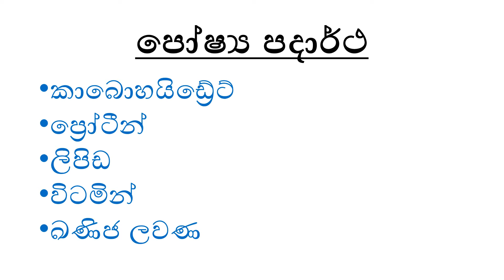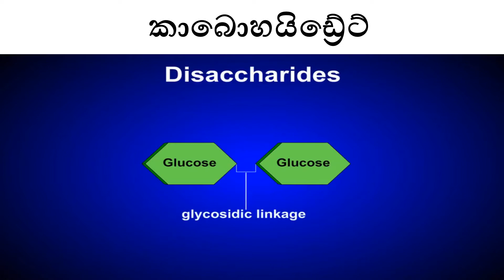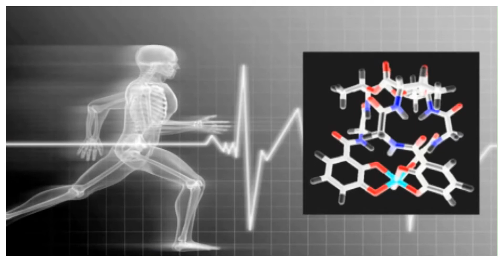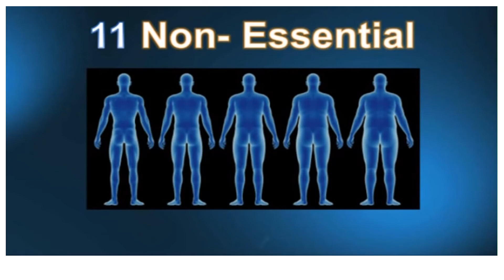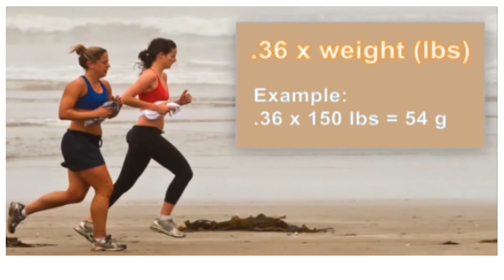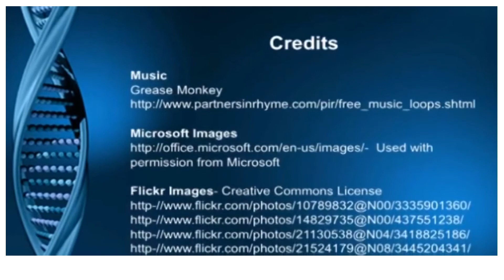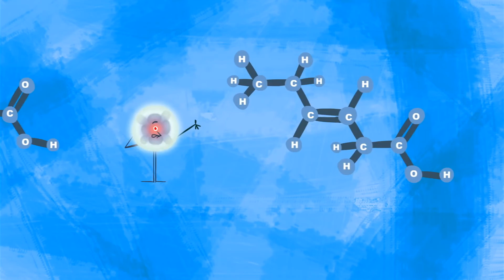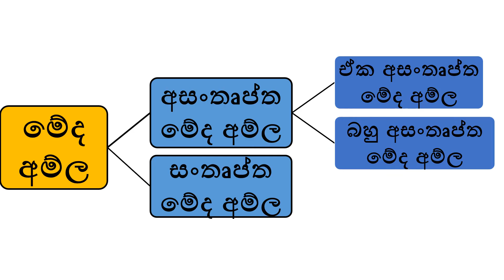පෝෂ්‍ය පදාර්ථ-10 ශ්‍රේණිය(ගෘහ ආර්ථික විද්‍යාව)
10 ශ්‍රේණිය ගෘහ ආර්ථික විද්‍යාව විෂයයට නියමිත නිපුණතා මට්ටම 3.2 ට අදාළව පෝෂ්‍ය පදාර්ථ  හඳුනා ගැනීම.